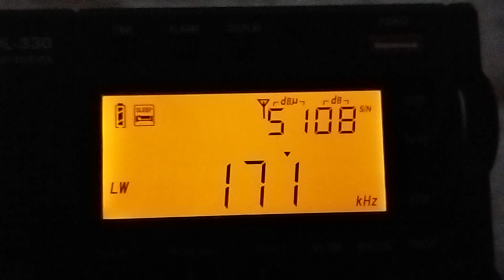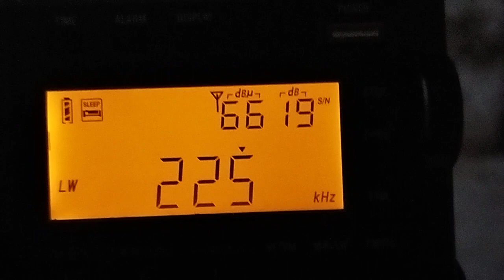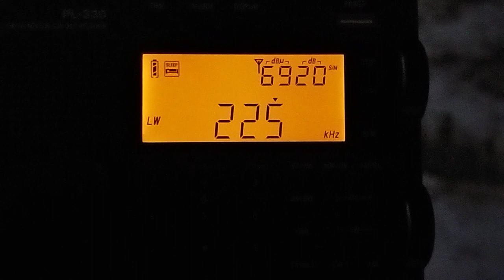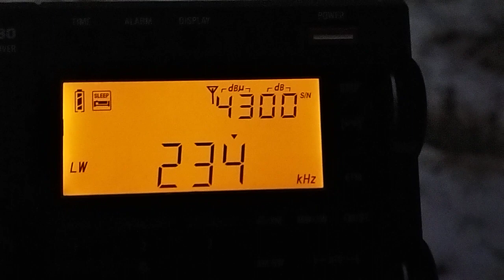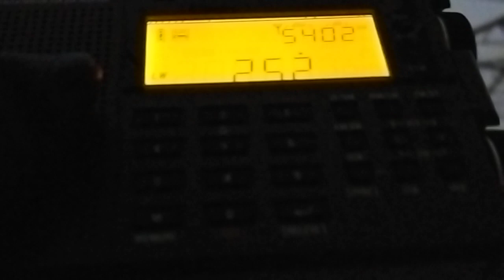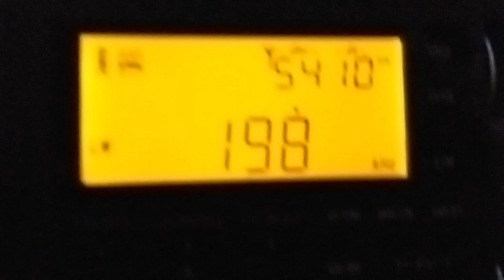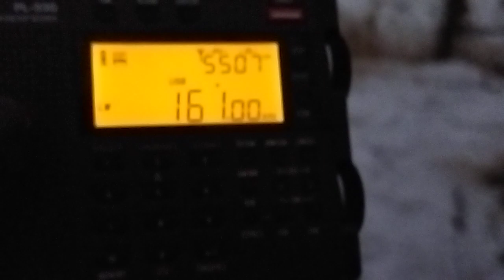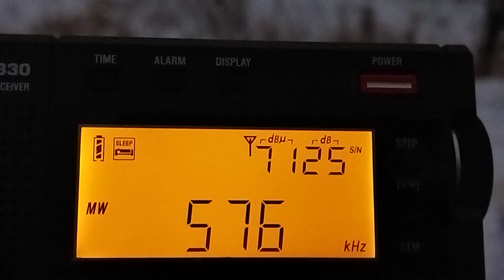LW PL330m утро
До последней доработки на 171 кГц вечно какая то помеха висела, а теперь совершенно чисто.